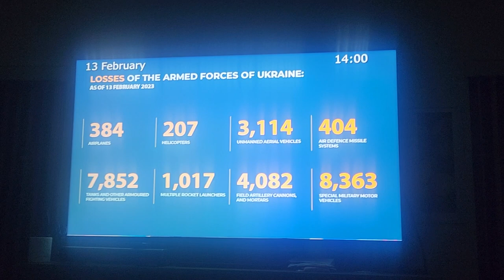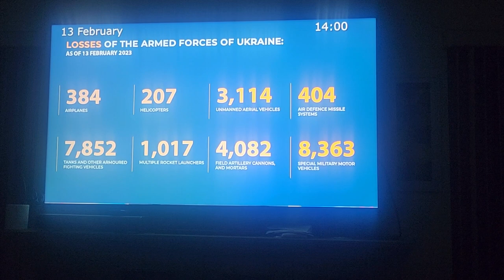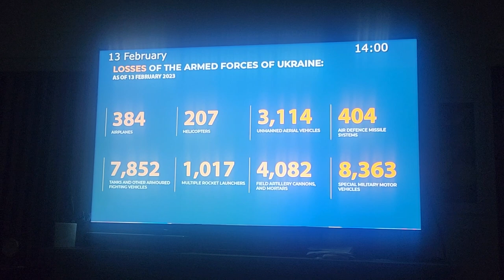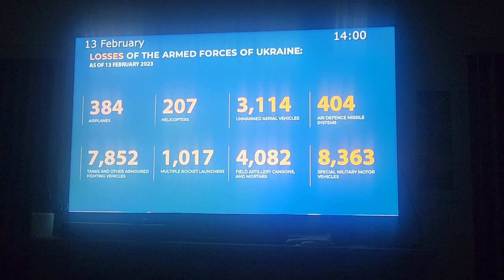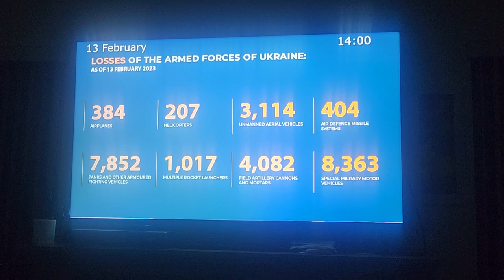Latest numbers on the Ukraine war. We need peace as Ukraine dies!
I hate reporting on this. We get no numbers from western government media like NBC, CBS, MSDNC, FOX, and others. Only thing I can do is report what Russian TV is telling us which is circumspect.